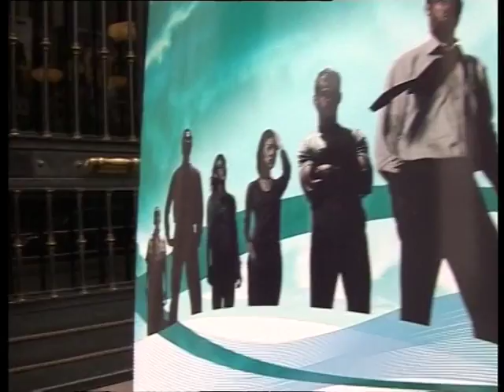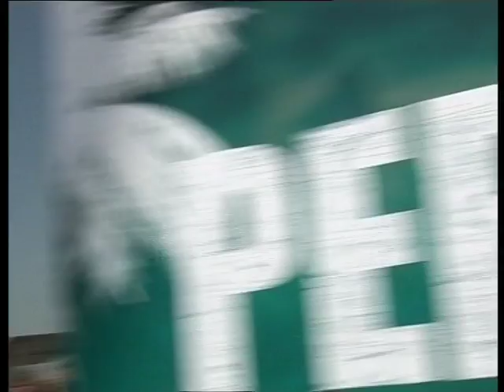Lost - Perdidos en Sony Entertainment Television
Perdidos en Sony Entertainment television
Lost (original title)
18 | 44min | Adventure, Drama, Fantasy | TV Series (2004–2010)
The survivors of a plane crash are forced to work together in order to survive on a seemingly deserted tropical island.
Creators: J.J. Abrams, Jeffrey Lieber, Damon Lindelof
Stars: Naveen Andrews, Matthew Fox, Jorge Garcia | See full cast & crew »
MRTNS Entertainment. George Martin . Television. 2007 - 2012
El internado la familia mata antena 3, atresmedia, Aída los serrano, los simuladores, hospital central, Telecinco mediaset Águila Roja, los misterios de laura RTVE globomedia, videomedia,
 Gurú Josh CrystalFluxe Puerta de América colabora FUSE.
“Grupo la Pesquera”  Jacob Fitzgerald
Coca Cola (MWQ)  Meeting Points voracine alfa zulu.
Comunidad de Madrid jóvenes empresarios .
Cerveza Cobra, Club Zed, Antena3, Calle 13, Carrefour.
EA Games Campaña electoral Elecciones Autonómicas
Discovery Channel y AXN Edición, producción y post producción reportajes  SonyEntertaiment TV (SET VEO). Promociónes y programación
Derecho y RRLL. en Universidad Complutense de Madrid. UCM
Producción CIFP José Luís Garci Alcobendas, Madrid
 EICTV de San Antonio de los Baños, Cuba.
Cursos de Verano del Escorial. El Protocolo y los medios de Comunicación” (UCM y Cajamadrid).
 Estudios BULULÚ 2120. dtorAntonio Malonda Yolanda Monreal, Antonio Pagudo, Yayo Cáceres. Casting Cine y TV - Luís Gimeno (Videomedia) y Ramón Quesada (Estudio Arte 4 Madrid). Rosa Estévez (dtra. Reparto).Teatro - IñakiAierra(profTeatro en NAI).
Certificate advanced Trinity College London (English Thames).
 USA, Urbana High School(Frederick, Baltimore EE.UU). Caja Extremadura. EDICIÓN A/V en Avid, Final Cut (Mac), Premire Pro y Corel Video (PC) y Photoshop OFIMATICA avanzada. Windows, Microsoft Office, Excel, Contaplús, Netscape, mecanografía, Photoshop, Adobe. Cinturón Marrón de KÁRATE (Estilo Shoto kan Shan). SIN TATUAJES / PEARCINGS / CICATRICES.
survey
Top-Rated Episodes
The Constant
During the helicopter ride to the ship, Desmond's consciousness begins jumping back and forth between present day 2004 and 1996. He is forced to find Daniel Faraday in 1996 in order to get answers ...
Jack and the survivors wait for Charlie to turn off The Others' signal-jamming device, not knowing that he has been captured at the Looking Glass station. In addition, Sayid, Jin and Bernard are Live Together, Die Alone
After discovering a sailboat just offshore containing former hatch oversee Desmond, Jack and Sayid come up with a plan to confront "The Others" and hopefully get Walt back. Meanwhile, Eko and Locke ...
Spike Lee on Academy Changing Its Rules to Include More Diversity
Spike Lee, who is debuting his new film Michael Jackson's Journey from Motown to Off the Wall at the 2016 Sundance Film Festival, spoke with IMDb about the Jan. 22 announcement that the Academy will be changing its rules to include more diversity in their voting process.
Debuta en México la cinta animada coproducida con Eeuu "El americano"
El final de Lost dura 18 minutos menos en Netflix, ¿por qué?
Title: Perdidos (2004–2010)
 Perdidos (2004–2010) on IMDb 8,5/10
 Show HTML View more styles
See more polls »
Episodes
Seasons
 Years